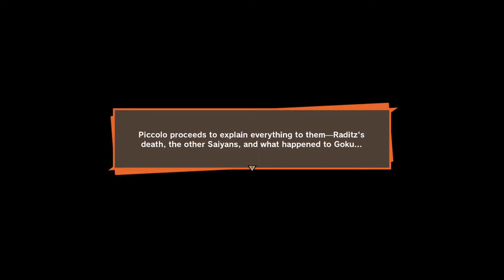Dragon Ball Z:Kakarot - Z fighters vs Raditz threat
Dragon ball Z: Kakarot  with  Ulzgan
Mode: Singleplayer
Raditz Battle 22:20